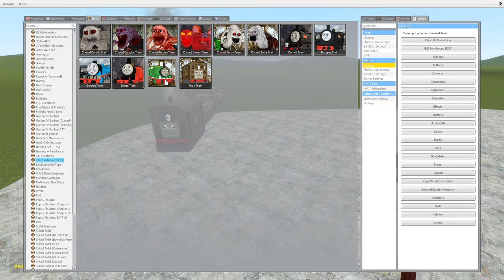PLAYING AS ALL BABY EVIL, BUS EATER BUILDER, CAR EATER, CURSED DOUGLAS TRAIN, CURSED THOMAS In GMOD